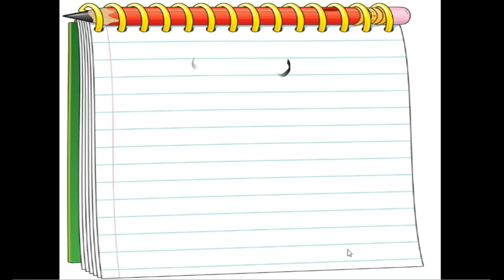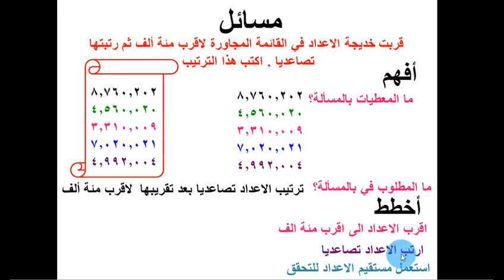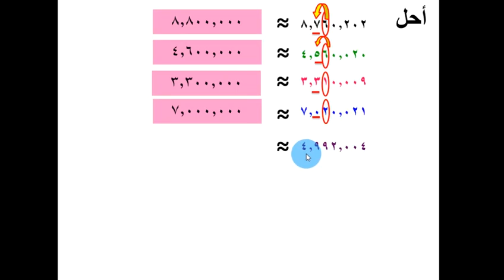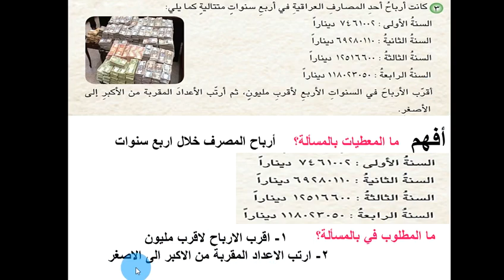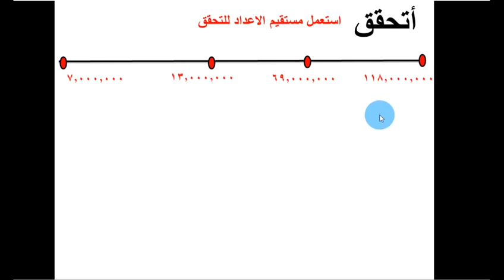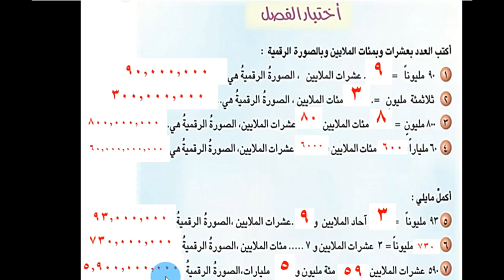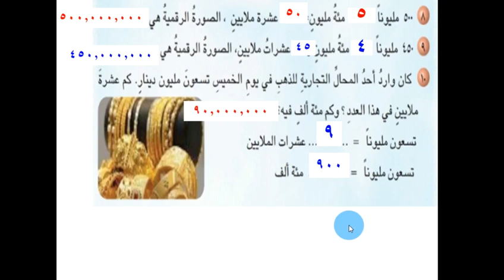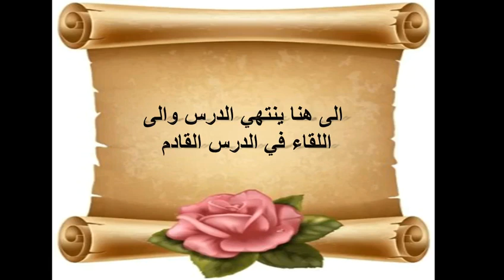مادة الرياضيات للصف الخامس الابتدائي *16/12/2020 حل خطه حل المسألة ص ١٨ مع حل اختبار الفصل